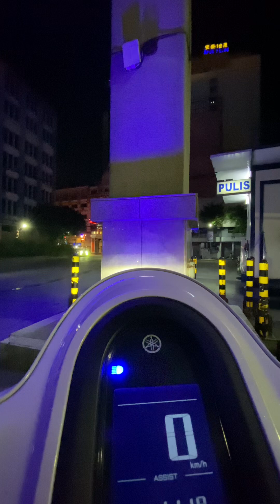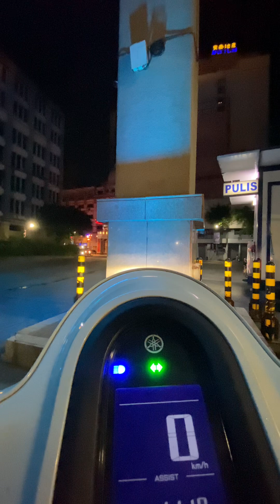Nilabot ang manila ng madaling araw